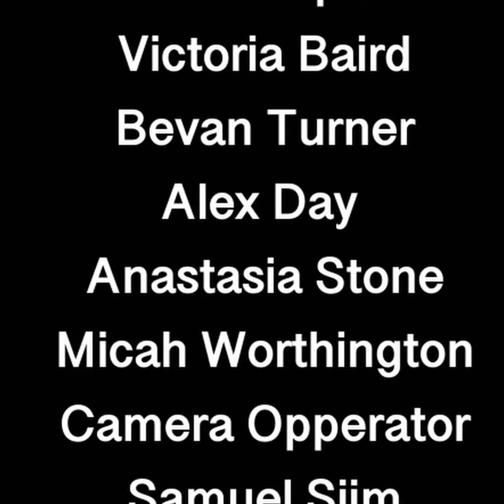Amplify 2024 - Filmmaking Class: Star Wars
Amplify Filmmaking Class recreate a scene from Star Wars.